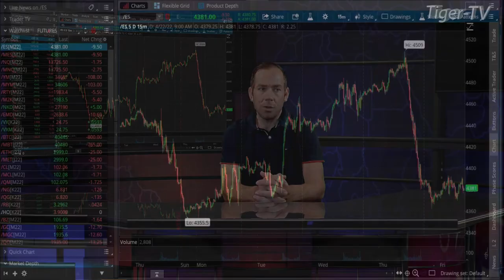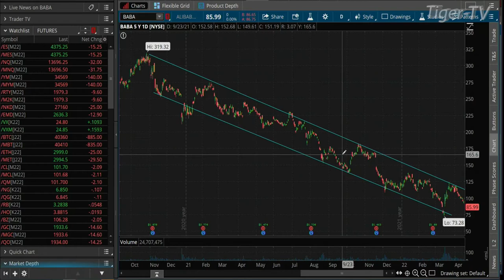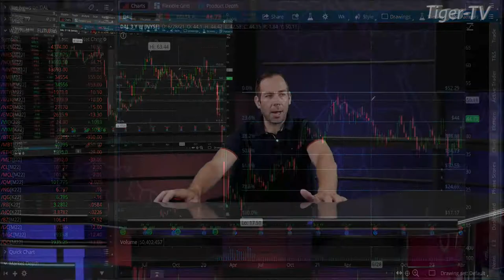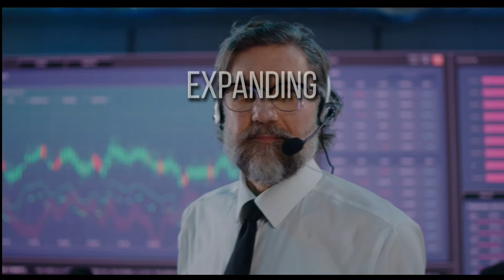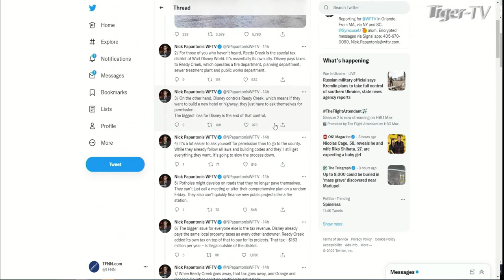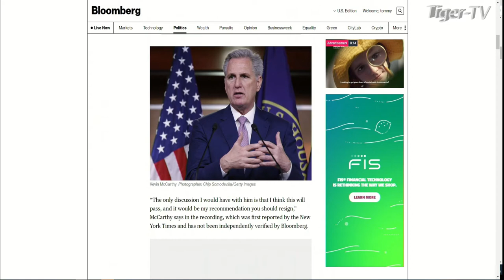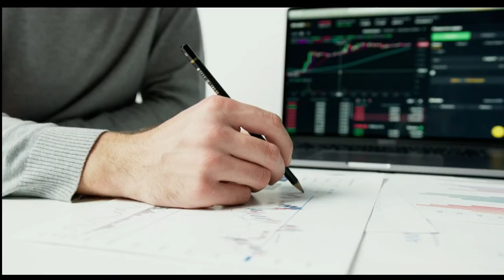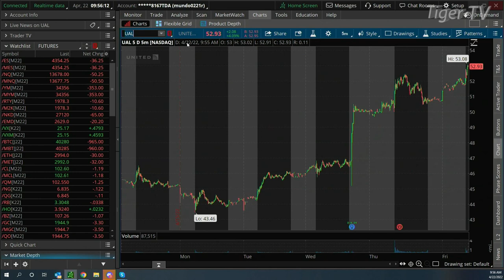April 22nd The Morning Market Kickoff with Tommy O'Brien on TFNN - 2022